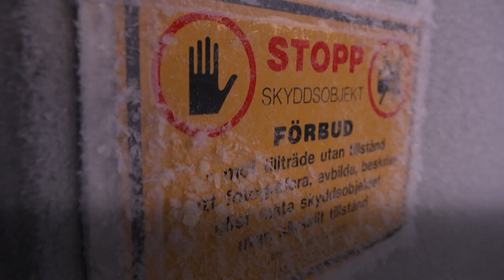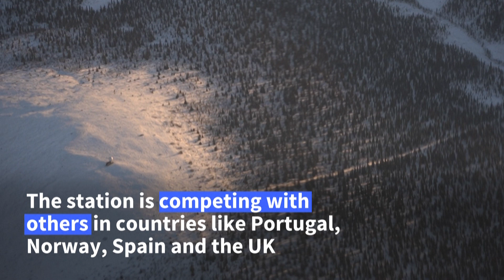Arctic space station races to launch first satellite from Europe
200 kilometres above the Arctic Circle lies the Esrange Space Center which, since the late 1960s, has been a rocket range and scientific research base. Surround by thousands of square kilometres of icy wilderness, the site, originally founded for the study of auroras, is now locked in a race with other space stations to be the first to launch satellites from mainland Europe.
JONATHAN NACKSTRAND, VIKEN KANTARCI / AFPTV / AFP